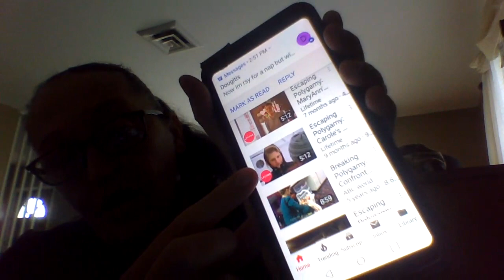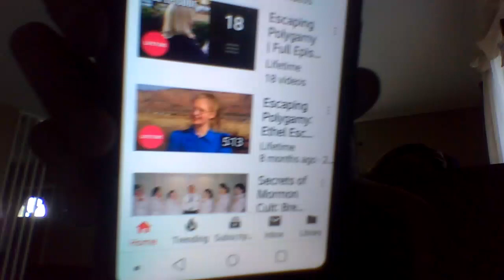Exploring Escaping Polygamy Why It Didn't Add Up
Hey everyone the other day I was watching ExplorewithUs and they went to a small town talked to some women but thing's didn't add up so I did some exploring of my own and come to find out the women they were interviewing are from the show Escaping Polygamy and they didn't even know it so now is the chance to put the truth out there and help our friend's from Explore with Us.